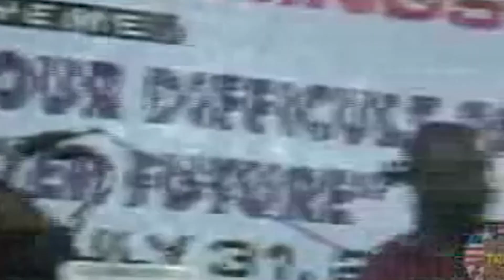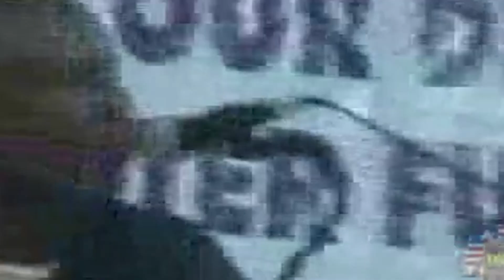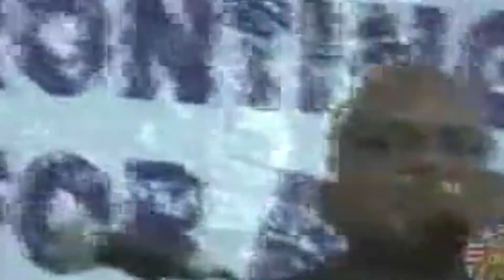I Survived The NPFL Invasion of Sinoe County!! Chilling Account Of General Noriega Activities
GREENVILLE (TRC)?Chilling accounts of the massacre in 1990 of 50 inhabitants of the town of Prafar, Sinoe County have been recounted by survivors to commissioners of Liberia's Truth and Reconciliation Commission (TRC).

According to survivors, on August 1, 1990 rebels of Charles Taylor's National Patriotic Front of Liberia (NPFL) rounded up all inhabitants of Prafar Town and ordered them to march to a junction to meet their commander, where they were subsequently massacred.

Seventeen years later the killings Tuesday became the focus of the ongoing hearings of the TRC in rural Liberia, which is Liberia's way of trying to make amends for the horrors of the country from 1979 to 2003. Now full disclosures of what became known as the Prafar Massacre are coming to light.

Testifying at ongoing TRC Public Hearings at the Greenville City Hall, James Tarlu, general town chief said after NPFL rebels captured the town on the evening of August 1, they called the inhabitants out of their homes and separated the males from the females and children before marching all of them to a junction.

At the junction, Mr. Tarlu explained, the rebels formed two columns of people, the males on one side and the females and children on the other side. "After they separated us from our wives and children, they ordered us to lie down flat on the ground before their commander, General Noriega, ordered them to open fire on us."

He explained that the firing lasted for several minutes until there was complete silence at the scene of the killings. Tarlue said he escaped the massacre when he pretended to be dead adding that, after the rebels left he fled into the nearby forest. He said the rebels accused the town's inhabitants of being members of the Krahn ethnic group. "We were surprised because majority of us in the town are Sarpos but they insisted that we are all Krahns."

Another survivor, Alexander Tarlue told TRC commissioners that after the massacre, the fighters returned to the town and set all the houses ablaze. He added that all of the houses were razed to the ground before the fighters led the women and children to the nearby town, Weah Town, where they held them captives.

Alexander explained that during the arson attack on the town, the fighters shot and killed a pregnant woman who tried to escape their onslaught. He said after the fighters left the scene of the killings, he counted about 50 dead bodies of the town's inhabitants.